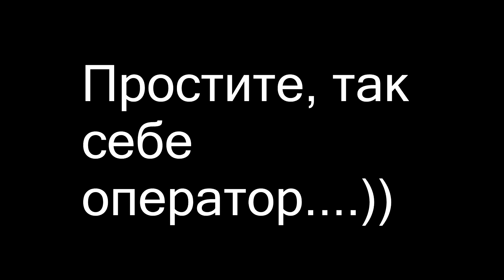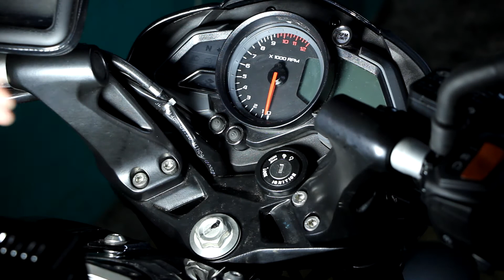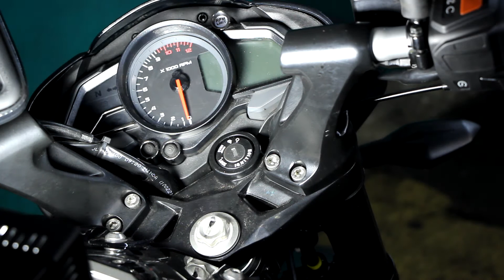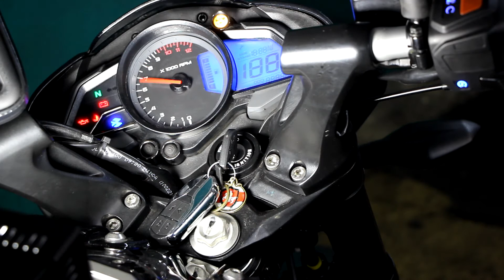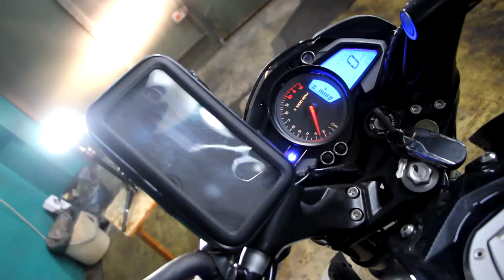Субъективный Обзор мотоцикла Bajaj Pulsar NS200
В данном видео делюсь своими первыми  впечатлениями о индийском мотоцикле Bajaj Pulsar NS200, это мое мнение и может идти в разрез с любым другим. Я не являюсь экспертом, то что сам смог определить на начальном этапе, и прочувствовать, то и выкладываю.